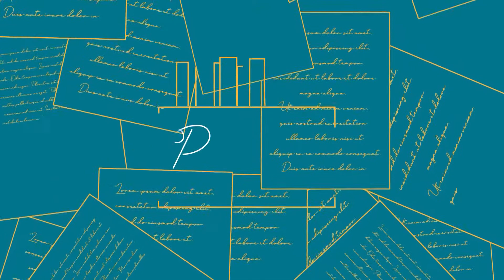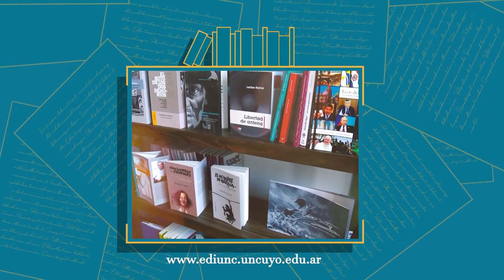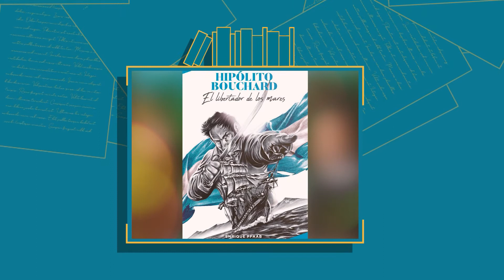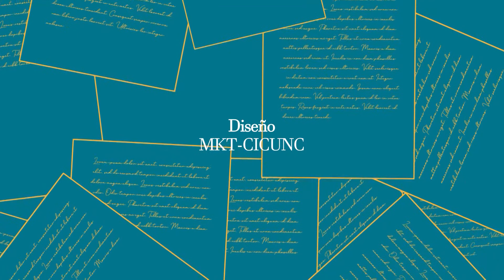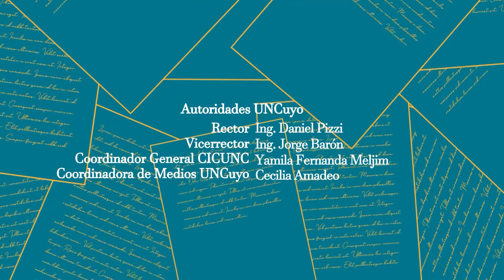Palabras para convidar 01 - Enrique Pfaab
El invitado de hoy es Enrique Pfaab, periodista gráfico y escritor. De sus tres libros, dos de ellos están agotados en su tercera edición y el último está actualmente reeditándose. Nos cuenta su inspiración y su rica filosofía de vida.